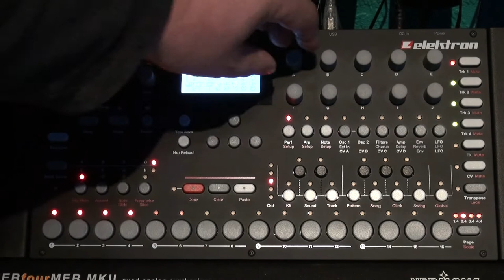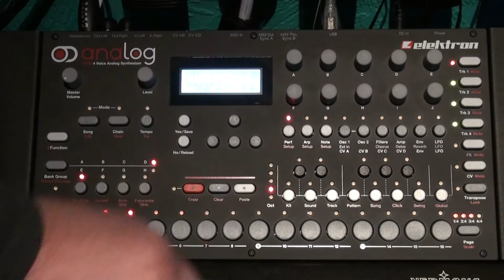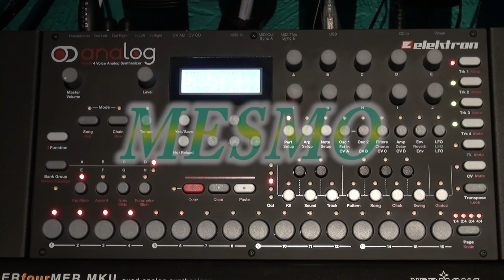Elektron Analog Four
My first series of videos just showing the presets and performance elements.
Elektron Analog Four, Analog Synthesizer 4 Voices, 2 Analog oscillators per voice. 2 Analog filters per voice. 1  Analog overdrive circuit per voice. Multiple LFOs and envelopes per voice. Elektron step sequencer with parameter locks. Kit and Sound storage. Hi-quality effects. MIDI IN/Thru/Out, DIN sync out, 4x CV/Gate outputs. Dedicated CV/Gate and FX sequencer tracks. 2x External inputs. 2x Main outputs.1x Headphones output, USB Connection.